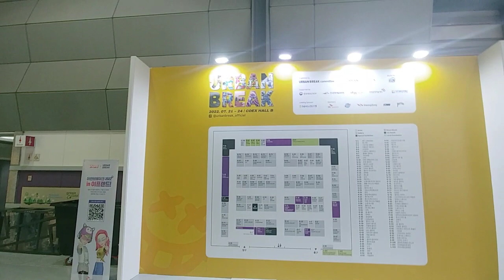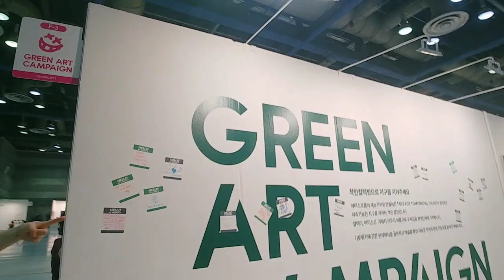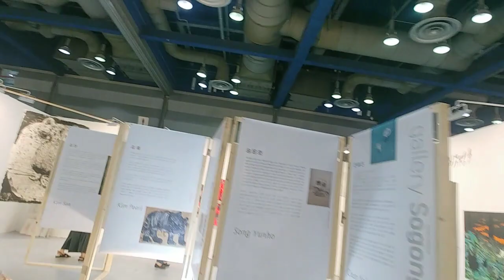urban break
코엑스